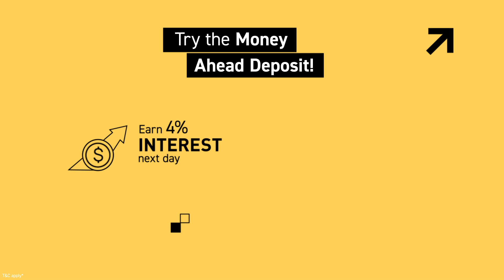The Liv Money Ahead Account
Get your returns when you need with our Money Ahead Account!

Enjoy the first ever fixed deposits account in the market that gives you up to 4% returns the very next day.

💰 Up to 4% ROI upfront
📱 Request it directly on the app
✅ Rates at par with the market.

T&Cs apply.